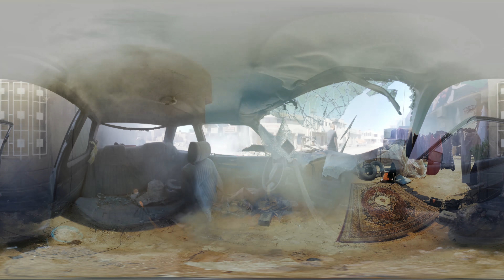The Moment That Broke His Memory | The Long Road Home 360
Step inside the mind of SGT Carl Wild in virtual reality - as he dives deep inside his broken memories of Black Sunday in the search for answers.

The Long Road Home:
Based on Martha Raddatz's bestseller, "The Long Road Home" chronicles the events of April 4th, 2004, when a platoon was ambushed in Sadr City, Baghdad, in an attack that came to be known as "Black Sunday."

Produced by BLACK DOT FILMS VR for National Geographic Partners

This film contains scenes that may be difficult for some viewers.
Are you a veteran or concerned about one?   The Veterans Crisis Line is there to help. 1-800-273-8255; Press 1 VeteransCrisisLine.net